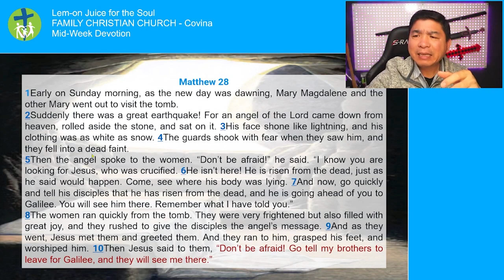Lem-on Juice For The Soul - Empty Tomb